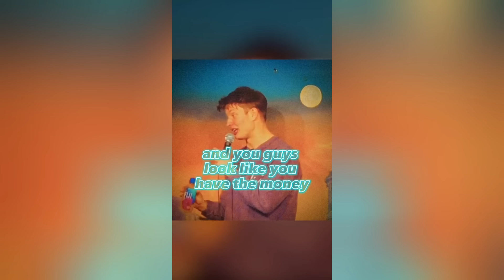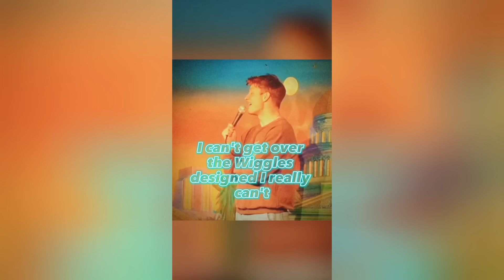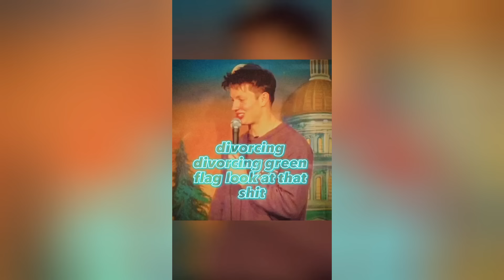Matt Rife Stand Up Moments - Comedy TikTok Compilation #12